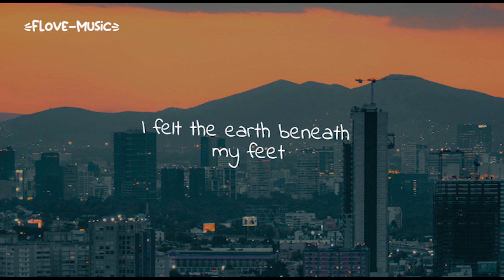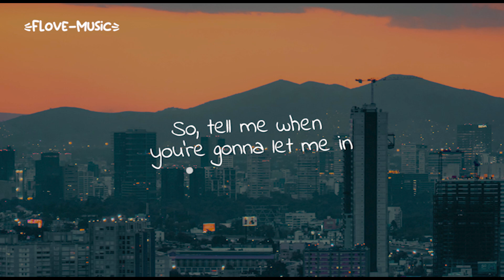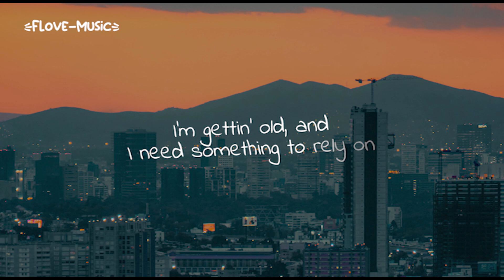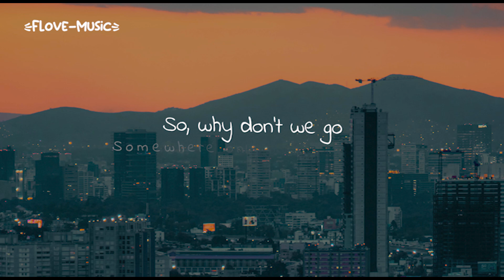Keane - Somewhere Only We Know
Oh-oh-oh